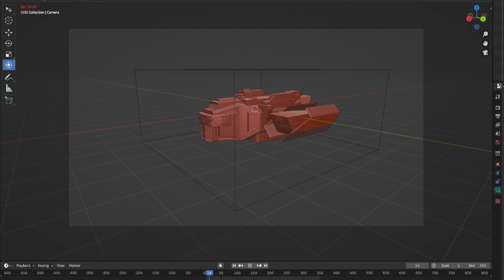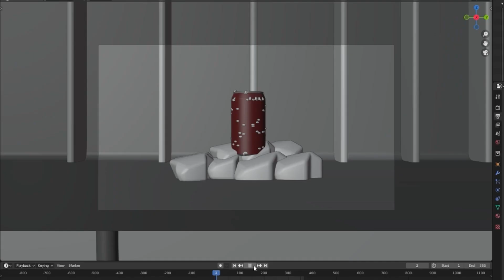CGI DEMO REEL // JVFX Studios SHOWREEL (2022)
Check out this latest showreel!
A short mix-showcase of our in-house CGI and VFX production work.